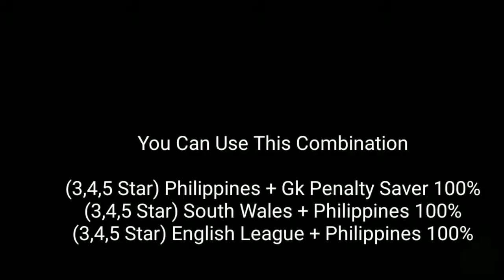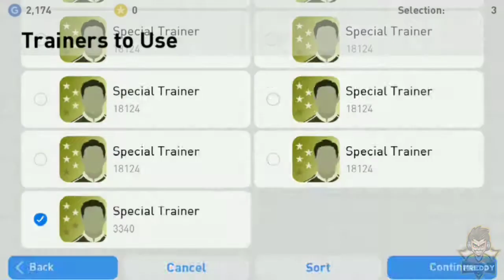Neil Etheridge Scout Combination PES Mobile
The Best Goalkeeper In Asia